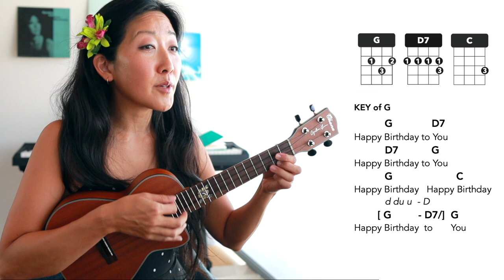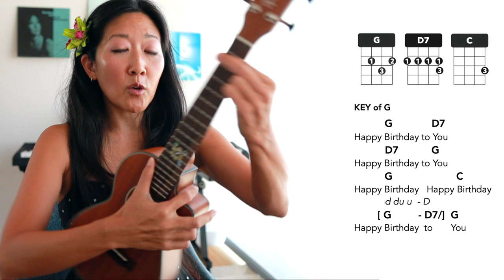DAILY CHORD WARMUP 💛 Beginner Ukulele Exercise: Happy Birthday in 5 Keys // Cynthia Lin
CHAPTER TIMESTAMPS
00:00 Welcome
00:30 Single Strum Chord Warmup
04:05 Island Strum Review + Learn Song Ending
05:30 Full Exercise: Play All 5 Keys

for Cynthia's Beginner Ukulele Lesson series

MY UKE: I'm playing the Cynthia Lin Signature Ukulele, New Solid-top Mahogany edition
GET MY SIGNATURE UKE: Explore all the Cynthia Lin Signature Ukulele models, available from your favorite ukulele shop or Ohana dealer.
Comes installed with upgraded Worth Brown strings